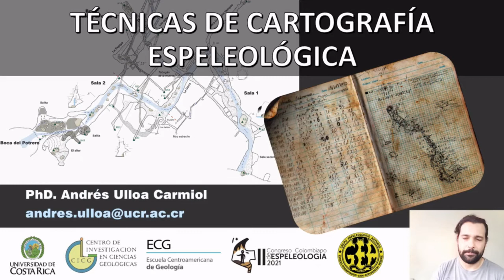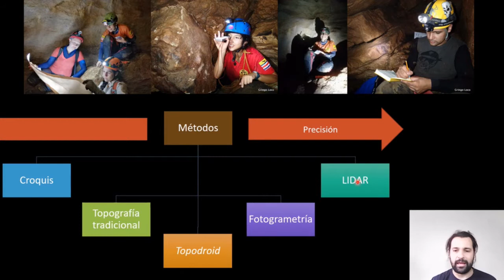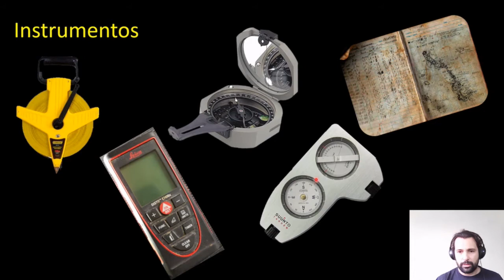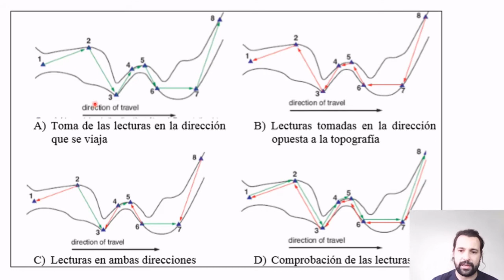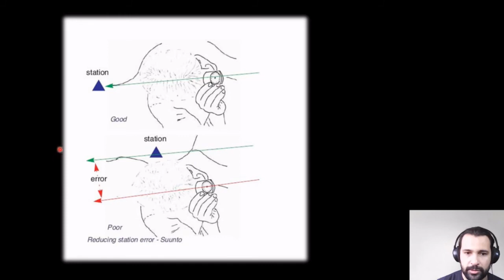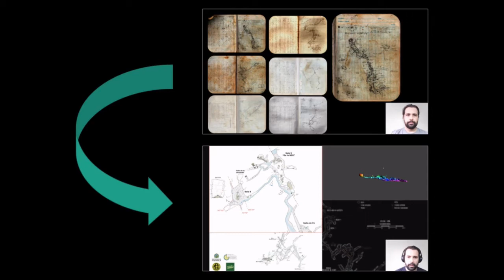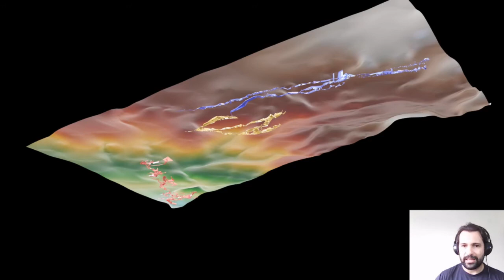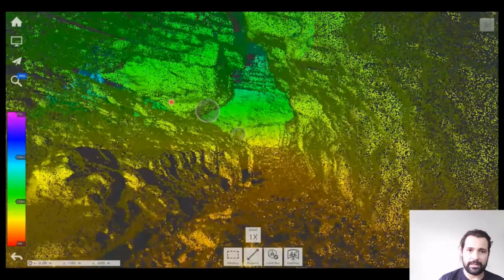IICCE: Andrés Ulloa - Técnicas de cartografía espeleológica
II Congreso Colombiano de Espeleología 2021